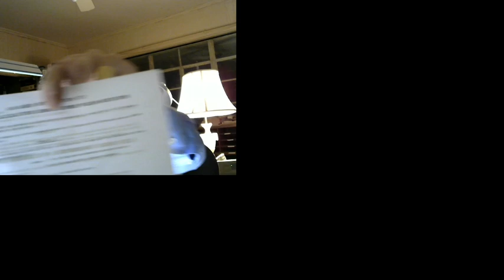Chapter 2 Lecture Video Sections 2 7 to 2 10 Linked Lists